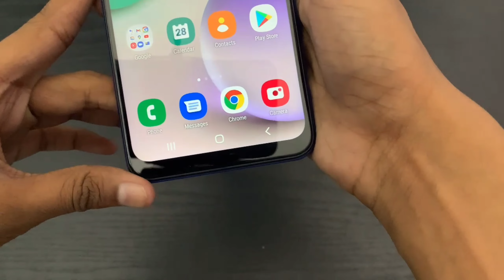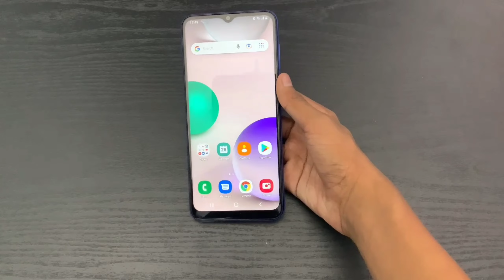Samsung F23 5G Unboxing | Creative Firoz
Samsung Galaxy F23 5G Unboxing | Creative Firoz

Hey guys welcome to Creative Firoz Youtube channel

Today i will do Unboxing Of Samsung F23 5G Phone

How are you let us know in comments😄

Today we going talk about we have already written a article about this device you can check it in the following Link :-

Topic Covered:-
1. Samsung F23 5G Unboxing
2. samsung f23 5g unboxing in hindi
3. samsung galaxy f23 5g unboxing
4. samsung galaxy f23 5g unboxing hindi
5. galaxy f23 5g unboxing
6. galaxy f23 5g unboxing in hindi
7. Samsung F23 Unboxing
8. samsung f23 unboxing in hindi
9. samsung galaxy f23 unboxing
10. samsung galaxy f23 unboxing hindi
11. galaxy f23 unboxing
12. galaxy f23 unboxing in hindi
13. samsung f23 5g unboxing in english
14. samsung galaxy f23 5g unboxing in english
15. samsung f23
16. samsung galaxy f23
17. samsung f23 5g
18. samsung f23 5g unboxing india
19. galaxy f23 5g
20. samsung f23 5g unboxing

Don't forget to visit here

Hope you'll like our content